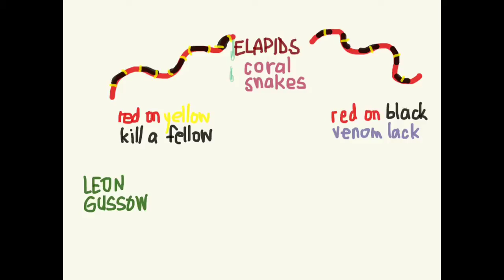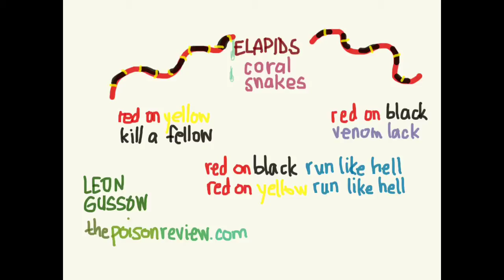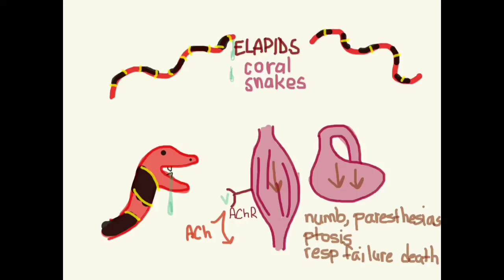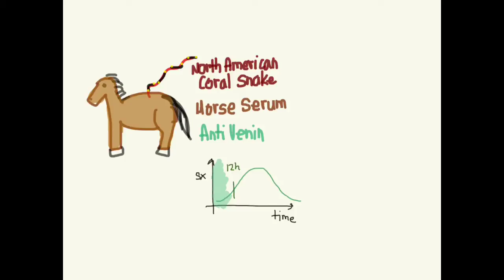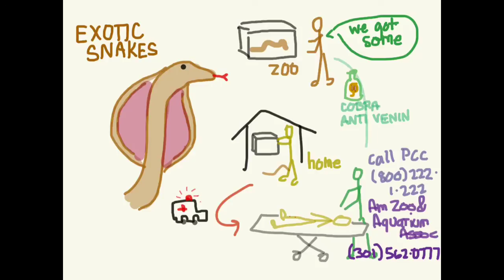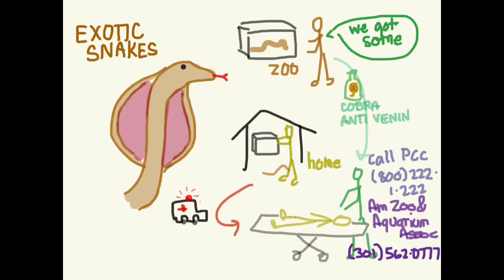Elapid Bites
Elapids - the coral snakes - are the other snake for which we have an anti-venin available.